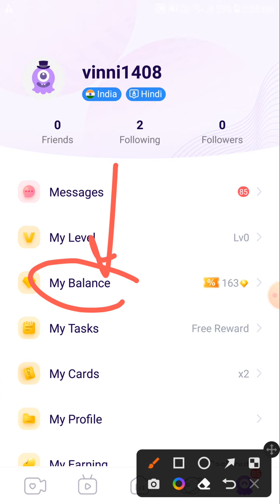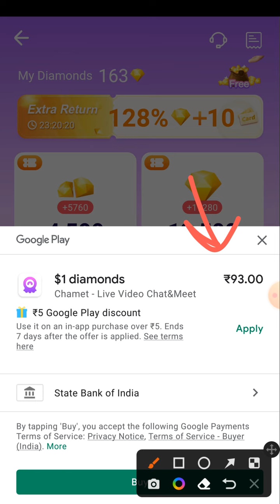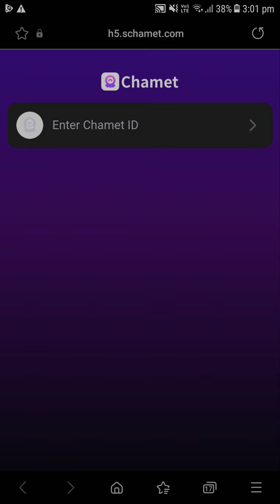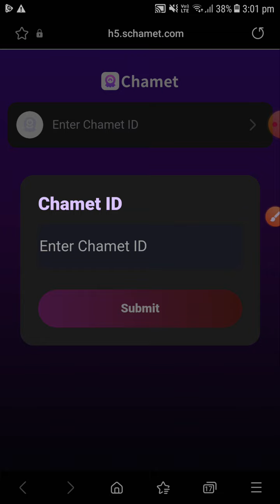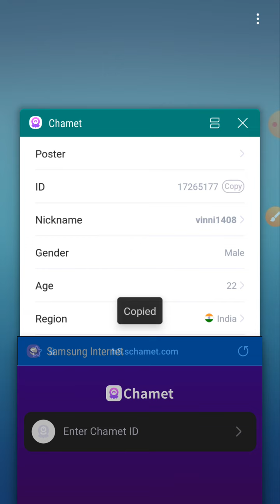How to do Offline diamond recharge / Online diamond recharge in Chamet || Free Diamond in Chamet